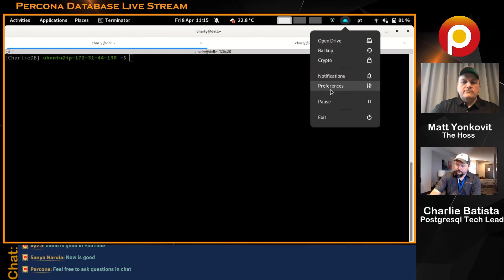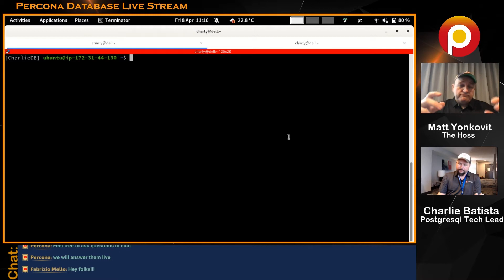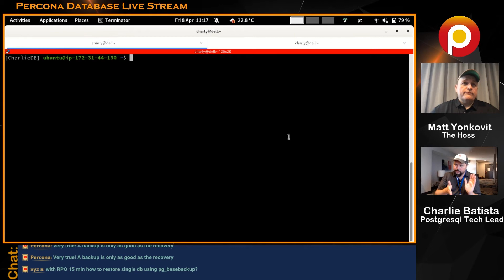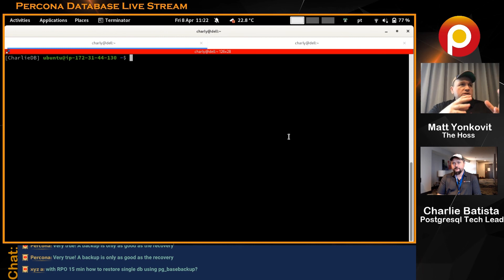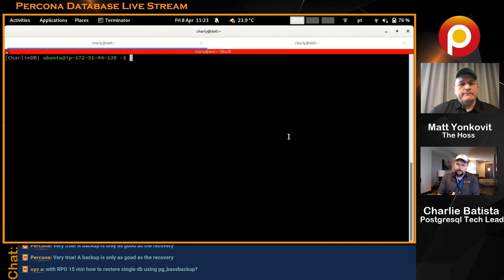PostgreSQL Disaster Recovery Strategies, From Backups to HA - PostgreSQL Tutorial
During this clip from their regular live stream, Chino & the Hoss talk about the needs for both backups and HA strategies.

This short video will give you a brief high level overview of some DR methods and strategies.